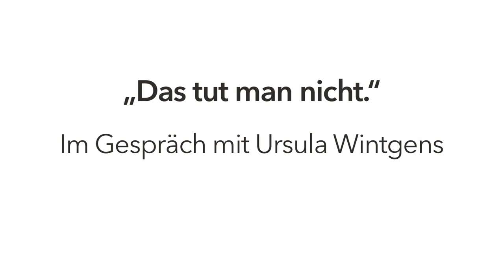Ursula Wintgens – Trailer Folge 19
Trailer zu Podcast-Episode 19 – Im Gespräch mit der Supermarkt-Chefin Ursula Wintgens in Bensberg | Das komplette Gespräch ist seit dem 12. abrufbar

Ursula ist Bensbergs wohl bekannteste Mustang Sally und hat es sich an einem wunderschönen Spätsommerabend nicht nehmen lassen, mich zu einem "kleinen" Picknick an einem ihrer Lieblingsplätze im Bergischen einzuladen.

Im Trailer verrät sie schon mal, was man ihrer Meinung nach überhaupt nicht tun darf … enJOY!

Beim reichhaltigen Picknick ist die lebenslustige Aachenerin nicht nur gewohnt gewinnend, gut gelaunt und freigebig mit guten Ratschlägen. Ursula hat streckenweise sehr mit Tränen der Trauer zu kämpfen. Das gesamte ungewöhnlich offene und berührende Gespräch gibt's ab dem 13. iTunes, Spotify und hier in diesem virtuellen Lichtspiel-Theater.
Bitte unterstütze „Die Besten ...“ finanziell und werde ProduzentIn. Jede/r, die/der sich mit mindestens 10 Euro engagiert, wird im Folgemonat namentlich im Abspann genannt.

oder
Konto: Röseler
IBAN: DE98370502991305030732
BIC: C0KSDE33XXX
Verwendungszweck: Die Besten